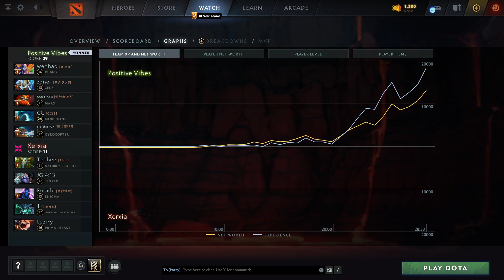Positive Vibes vs Xerxia (game 2) | HIGHLIGHTS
Rubick, Zeus, Mars, Morphling, Gyrocopter
Nature's Prophet, Tinker, Enigma, Outworld Devourer, Primal Beast

Best of 3, Asian Cyber World Cup , dota2

wenhao, zone-, Son GoKu, CC, old chIcKUN
Positive Vibes vs Xerxia (game 2)
Teehee, JG 4:13, Rupido, 1, LuziFy